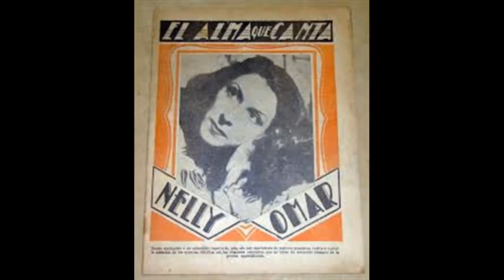nelly omar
Sus amores, sus sentimiento, su raciocinio,
entrevistada por Eduardo Aliberti